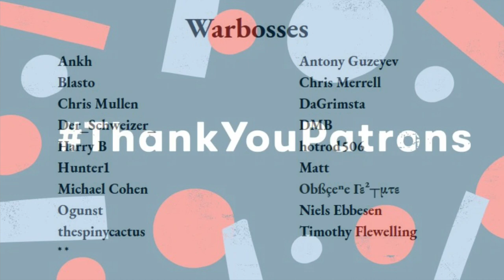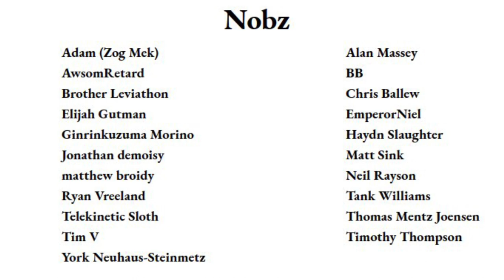Growing the Tribe #2: Enemies of Snotius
100% unofficial and in no way endorsed by Games Workshop.